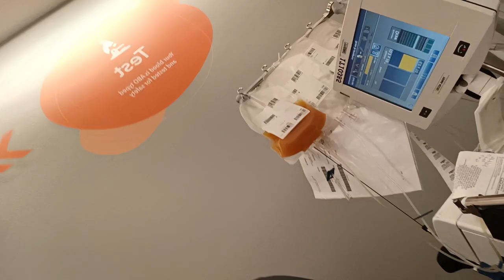Happy Tuesday happy July4th July4 40 minutes left. Donating platelets at @NYBloodCenter Brooklyn